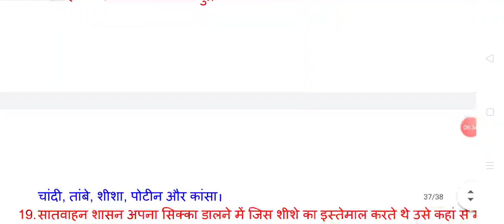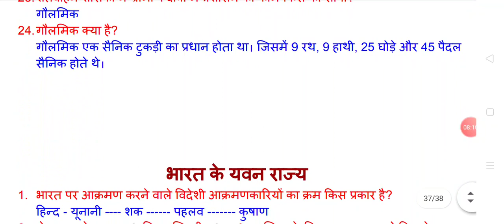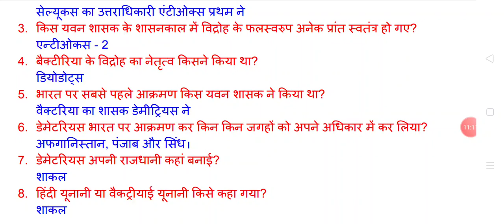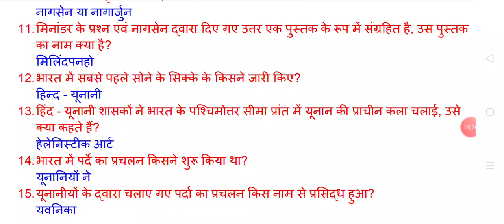ब्राह्मण साम्राज्य || Lucent gk in hindi video || Lucent gk audio || Lucent gk science (Part - 14)